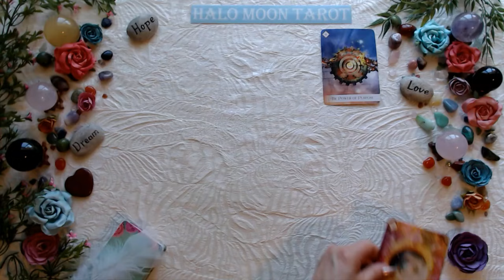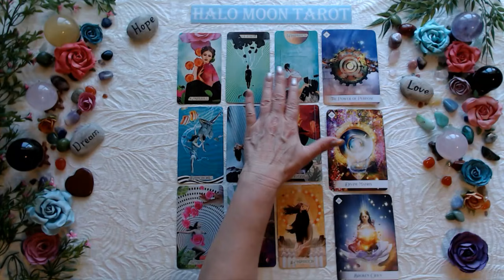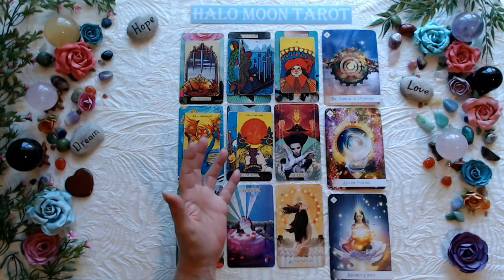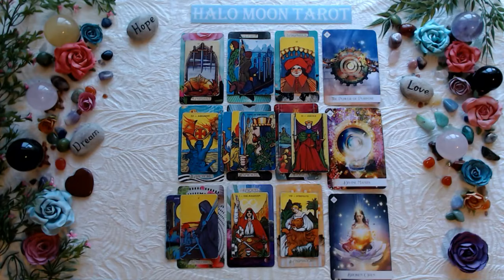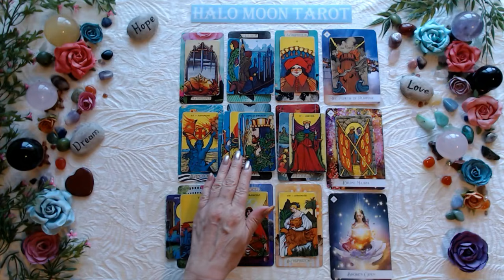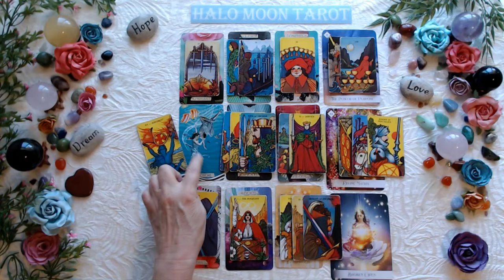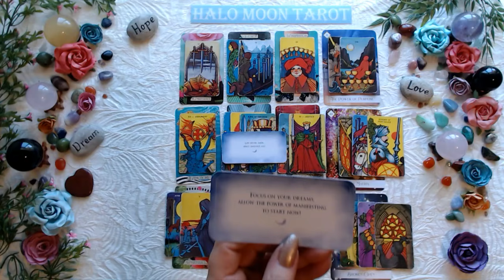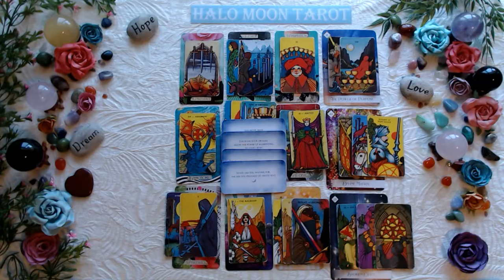LEO - SETTING YOURSELF FREE. TAKE A DEEP BREATH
NEW SINGLES READINGS UP ON MONDAY AUGUST 2ND